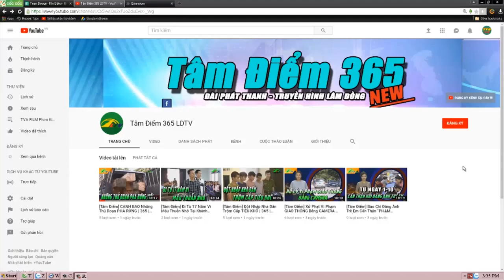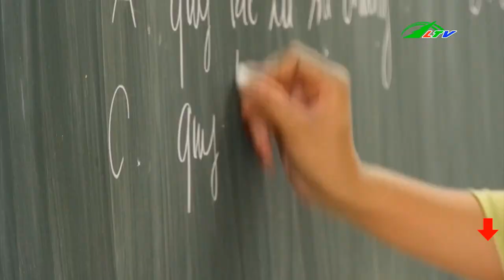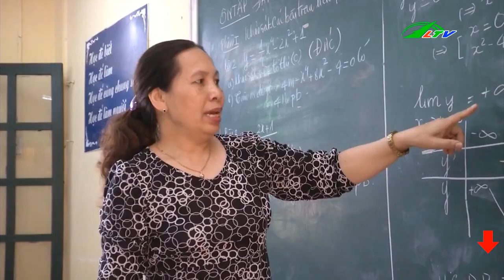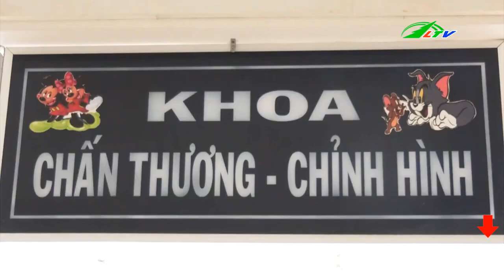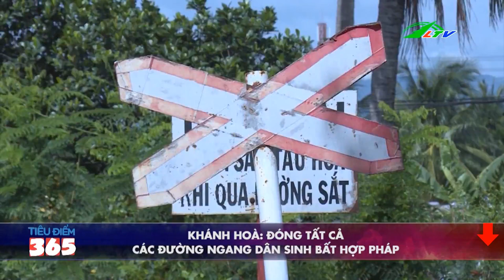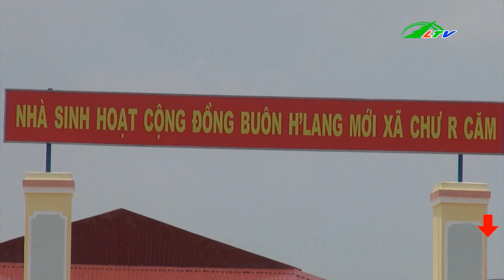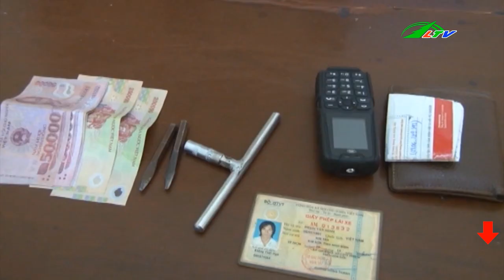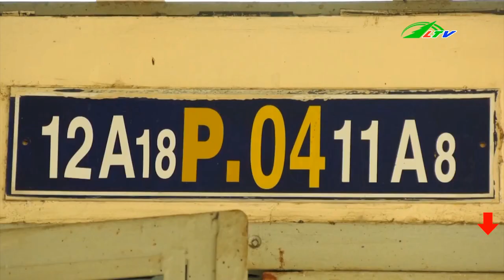Triệt Phá Đường Dây Cá Độ BÓNG ĐÁ Hơn 1400 Tỷ Đồng | Tâm Điểm 365 | Lâm Đồng TV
Triệt Phá Đường Dây Cá Độ BÓNG ĐÁ Hơn 1400 Tỷ Đồng